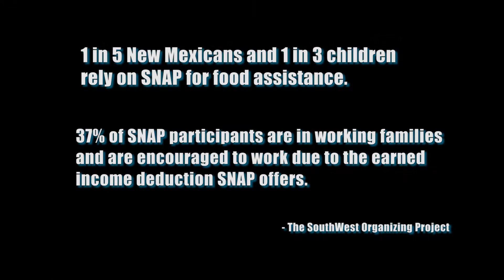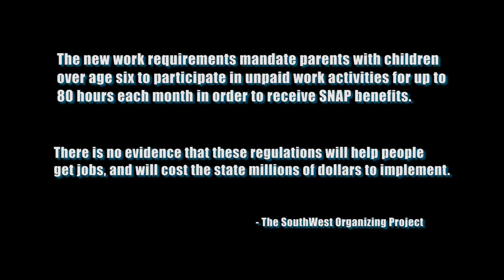New Mexicans Speak Out on Food Stamp Requirements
The Human Services Department (HSD) of New Mexico (NM) recently held a hearing in Santa Fe, NM around the Supplemental Nutritional Assistance Program (SNAP). Several members of our community went to the hearing to stand in solidarity and speak out against the newly proposed work requirements implemented by the HSD. Generation Justice met with the hearing attendees after to discuss the event.